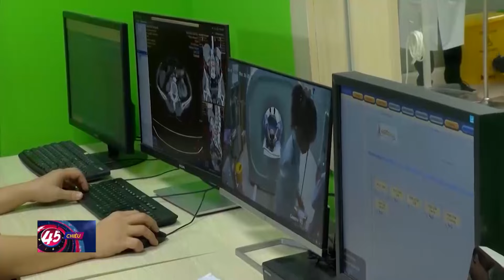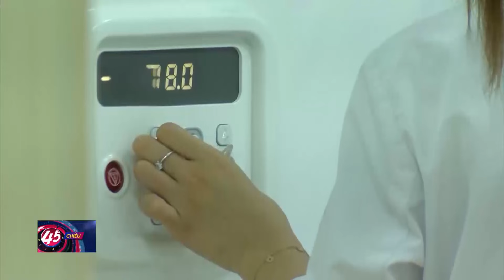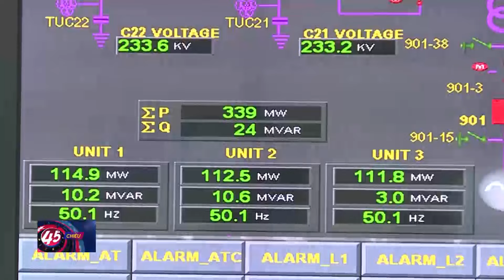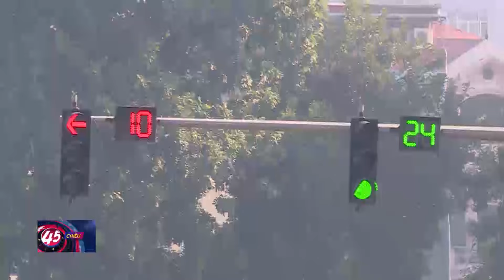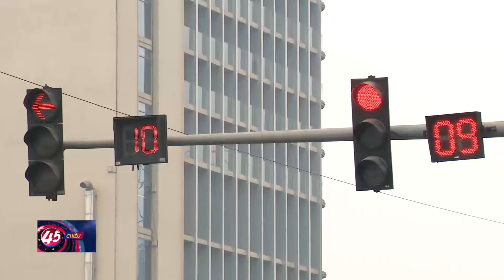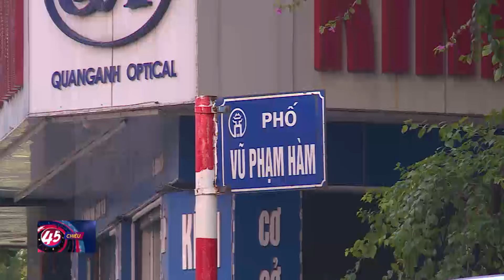Gỡ nút thắt trong công tác đấu thầu thiết bị y tế | Tin Y TẾ - XÃ HỘI tối 12-1-2024